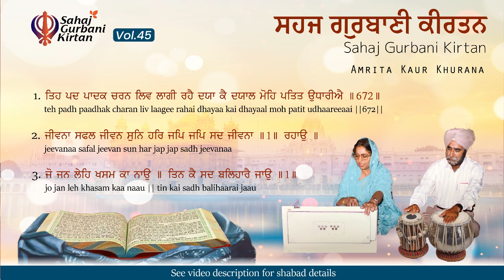Sahaj Gurbani Kirtan Vol 45 - Amrita Kaur Khurana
Shabad 1 – Bhai Gurdas Ji Vaaran

nakh sis lau sagal ang rom rom kar kaat kaat sikhan ke charan par vaareeaai ||
If I cut every part of my body from nails to the top of my head into the size of a hair and sacrifice them over the holy feet of the Sikhs of Guru'

agan jalai fun peesan pasai taanh lai uddai pavan hoi anik prakaareeaai ||
And then these cut parts are burnt in fire, ground to ashes in a mill-stone and these ashes are blown all over by the wind;

jat kat sikh pag dharai gur panth praat taahoo taahoo maarag meh bhasam kai ddaareeaai ||
Spread these ashes of my body on the paths leading to the door of the True Guru, that the Sikhs of the Guru take at the ambrosial hour;

teh padh paadhak charan liv laagee rahai dhayaa kai dhayaal moh patit udhaareeaai ||672||
So that the touch of the feet of the Sikhs treading that path may keep me engrossed in the remembrance of my Lord. I may then pray before these Gursikhs to take me·-the sinner across the worldly ocean. (672)

Shabad 2 – Sri Guru Granth Sahib Ji - Ang 1019

maaroo mahalaa panjavaa ||
Maaroo, Fifth Mehla:

jeevanaa safal jeevan sun har jap jap sadh jeevanaa ||1|| rahaau ||
Fruitful is the life, the life of one who hears about the Lord, and chants and meditates on Him; he lives forever.

peevanaa jit man aaghaavai naam anmirat ras peevanaa ||1||
The real drink is that which satisfies the mind; this drink is the sublime essence of the Ambrosial Naam.

khaavanaa jit bhookh na laagai santokh sadhaa tirapateevanaa ||2||
The real food is that which will never leave you hungry again; it will leave you contented and satisfied forever.

painanaa rakh pat paramesur fir naage nahee theevanaa ||3||
The real clothes are those which protect your honor before the Transcendent Lord, and do not leave you naked ever again.

bhoganaa man madhe har ras santasangat meh leevanaa ||4||
The real enjoyment within the mind is to be absorbed in the sublime essence of the Lord, in the Society of the Saints.

bin taage bin sooiee aanee man har bhagatee sang seevanaa ||5||
Sew devotional worship to the Lord into the mind, without any needle or thread.

maatiaa har ras meh raate tis bahur na kabahoo aaukheevanaa ||6||
Imbued and intoxicated with the sublime essence of the Lord, this experience will never wear off again.

milio tis sarab nidhaanaa prabh kirapaal jis dheevanaa ||7||
One is blessed with all treasures, when God, in His Mercy, gives them.

sukh naanak santan kee sevaa charan sant dhoi peevanaa ||8||3||6||
O Nanak, service to the Saints beings peace; I drink in the wash water of the feet of the Saints.

Shabad 3 – Sri Guru Granth Sahib Ji - Ang 328

gauree kabeer jee ||
Gauree, Kabeer Jee:

jo jan leh khasam kaa naau || tin kai sadh balihaarai jaau ||1||
I am forever a sacrifice to those humble beings who take the Name of their Lord and Master.

so niramal niramal har gun gaavai ||
Those who sing the Glorious Praises of the Pure Lord are pure.

so bhaiee merai man bhaavai ||1|| rahaau ||
They are my Siblings of Destiny, so dear to my heart.

jeh ghat raam rahiaa bharapoor || tin kee pag pankaj ham dhoor ||2||
I am the dust of the lotus feet of those whose hearts are filled with the All-pervading Lord.

jaat julaahaa mat kaa dheer ||
I am a weaver by birth, and patient of mind.

sahaj sahaj gun ramai kabeer ||3||26||
Slowly, steadily, Kabeer chants the Glories of God.